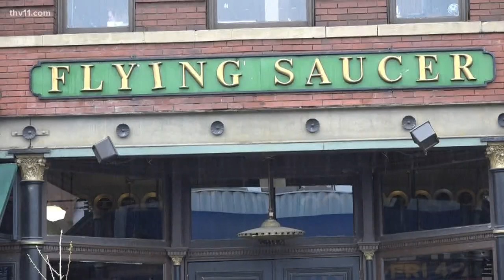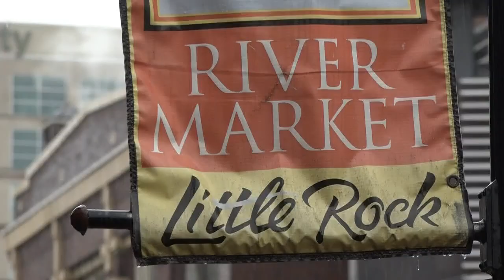Public drinking bill delivered to AR governor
You might be able to start drinking alcohol on public streets if Governor Hutchinson signs a bill sitting on his desk.